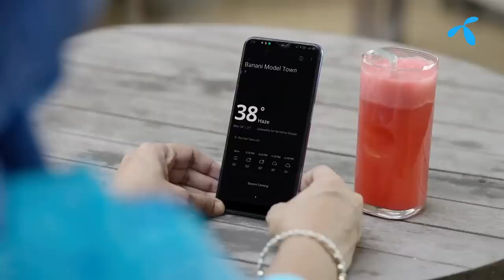নিজেকে ভাল রাখার হেলথ টিপস GPStar X Praava Health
Client : Grameenphone
Agency : Grey Bangladesh
Production : ContentPro Studios